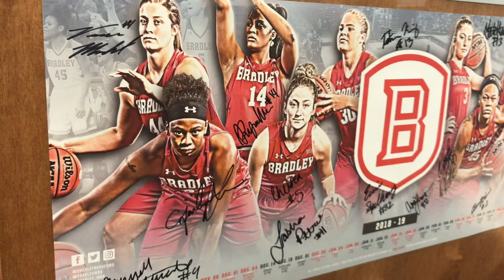2018-19 Bradley Women's Basketball prepares for exhibition against Quincy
This video is about the 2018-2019 Bradley Women's basketball team as they prepare for an exhibition game against Quincy University!